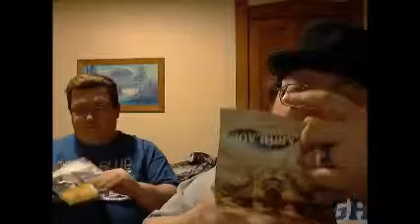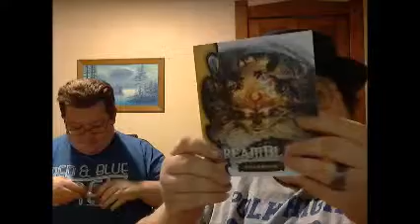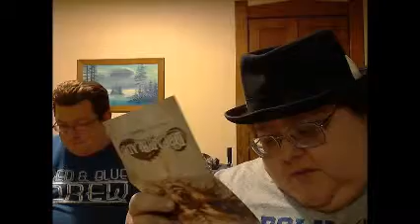Unboxing Dreamblade Starter and Booster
Witness the...um...nightmares?...as we open a starter set and booster pack of the miniatures game of DreamBlade I bought from Reader's World in Springfield, Illinois.